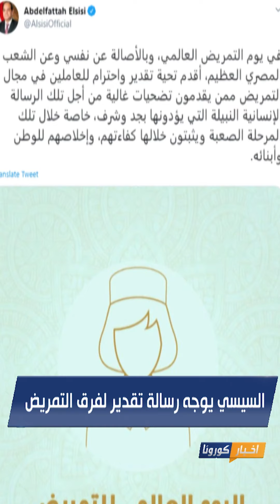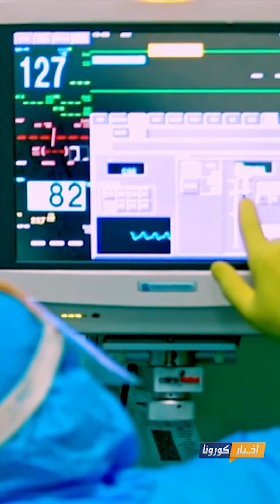أخبار كورونا| ترامب يفقد أعصابه أمام مراسلة من أصول أسيوية بسبب كورونا